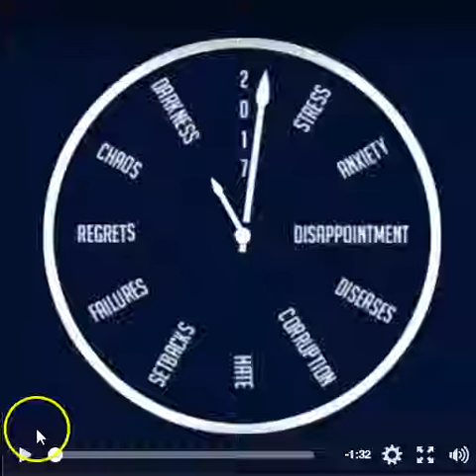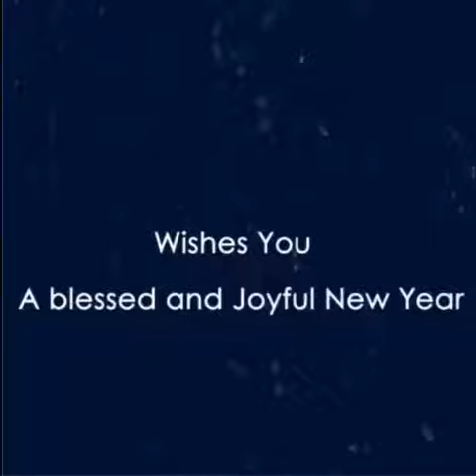Wishing You Happy ,Successful and Prosperous Year 2018